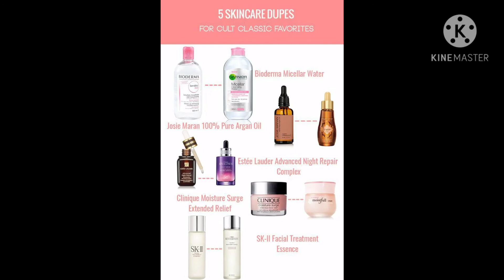Makeup guide for beginner's//best makeup products// Style statement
Hello friends!